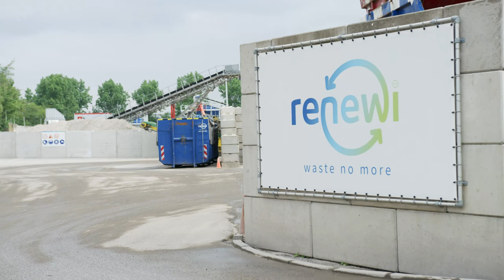Renewi Preliminary Results 2018/19: An interview with Otto de Bont and Toby Woolrych